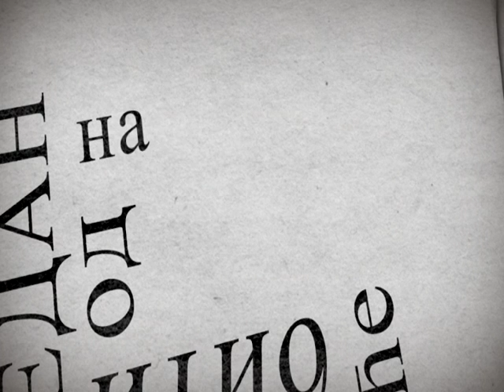NOVA SOCIJALISTICKA PARTIJA